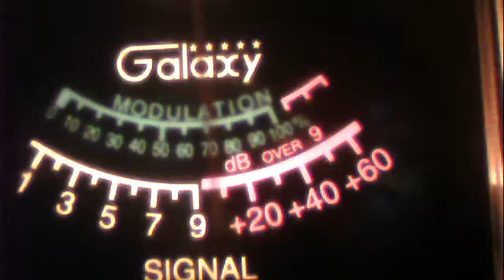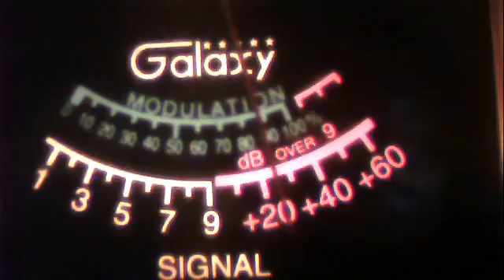51va--1-800 ga.--194 ga.